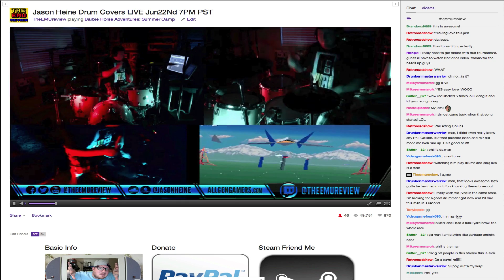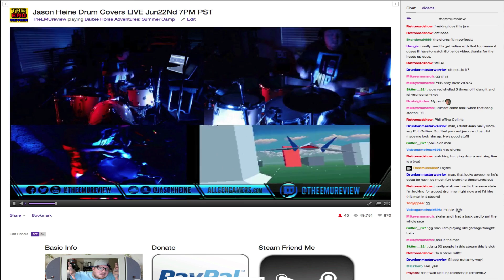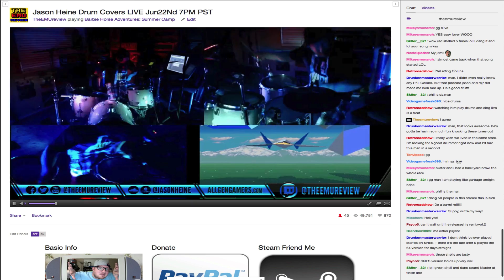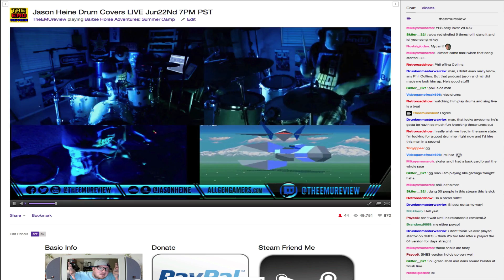Star Fox Area 1 Drum Cover By Jason Heine